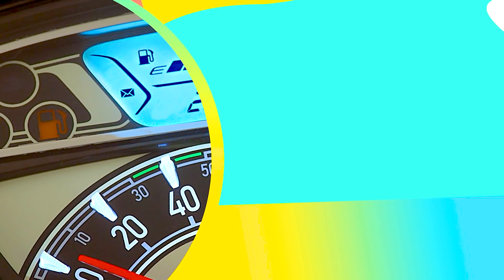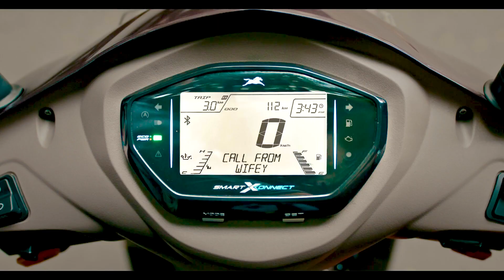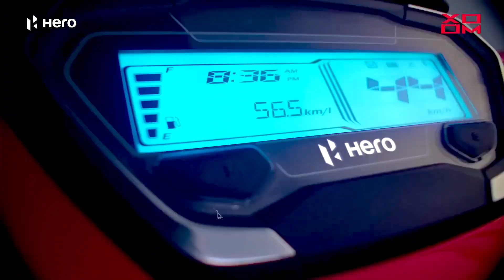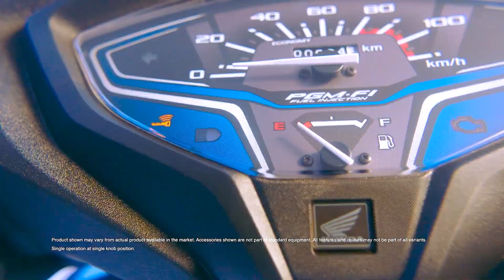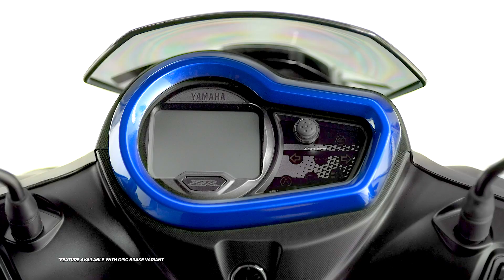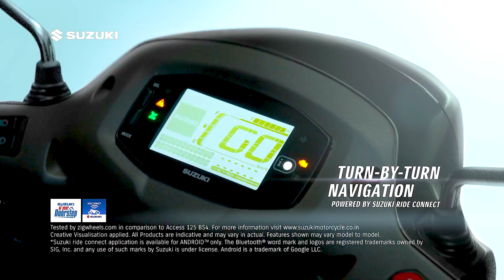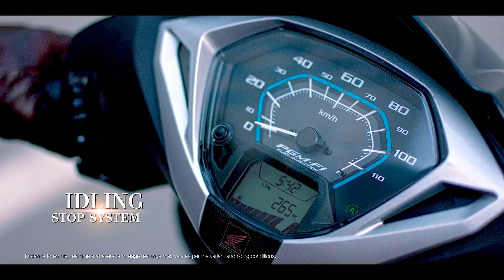Best Scooter For Beginners India 2023 | Best Scooty To Buy In 2023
Best Scooter For Beginners India 2023 | Best Scooty To Buy In 2023. Hi Guys, Mera name Prakash Panchal hai shuru me maine bike ke tutorial se start kiya tha and abhi me bike, car aur scooter ke video and reviews karta hu.